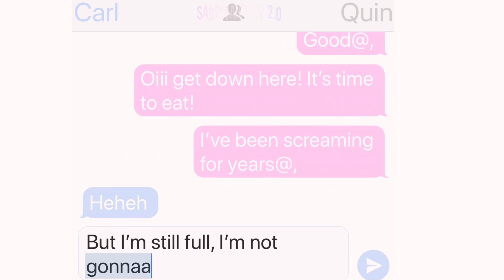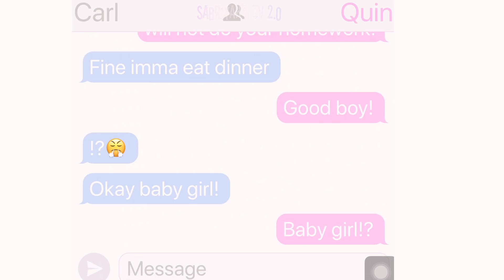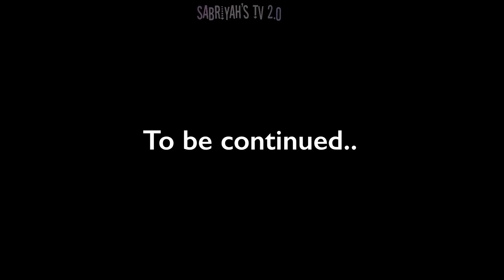Just your bodyguard || (1\2) || part 1 || GLMM || GACHA life mini movie || Love story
Part 2 is out!!! Go ahead and watch it!

Inspired by: GlSapphireWolfStudios

Not original

Made by: SABRIYAH’S Tv 2.0

Hope y’all like it thank you so much

Apps used: KineMaster,ibisPaint X,Phonto,PicsArt.

Also GACHA club is coming and the release date on ios is not now on July, sooooooo
I have to buy another device that is android because the release date for android is earlier than iOS
Okay I’m broke🥺

Screenshot used:247

Current subs:389,223

Thank you guys for your support from the start I really appreciate it!!❤️💖